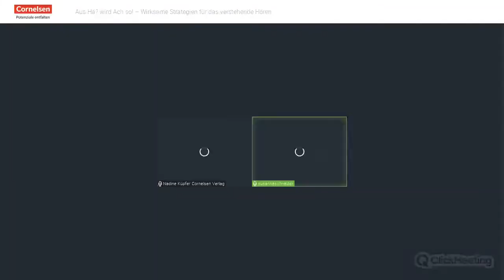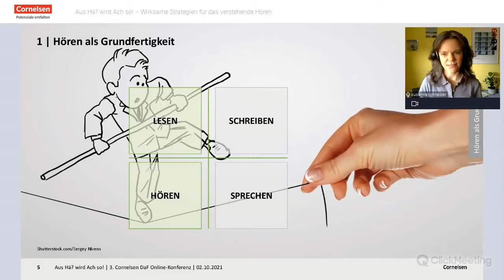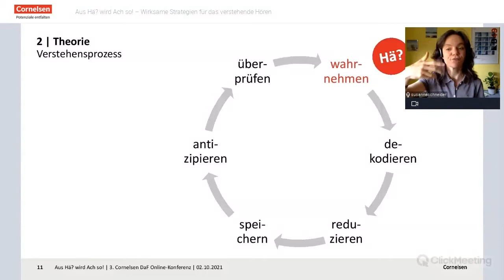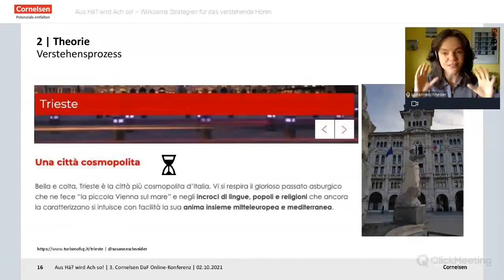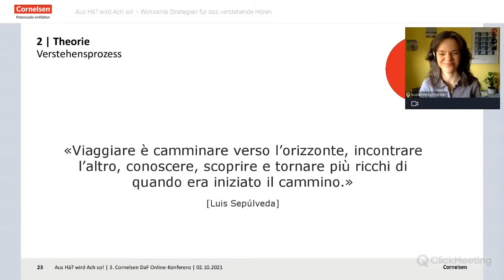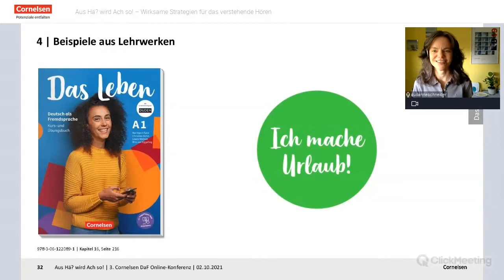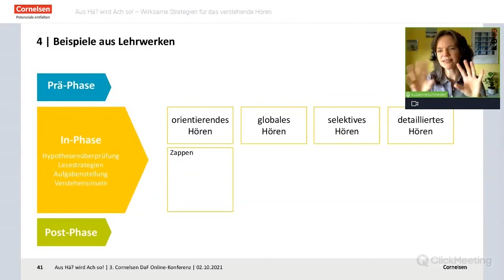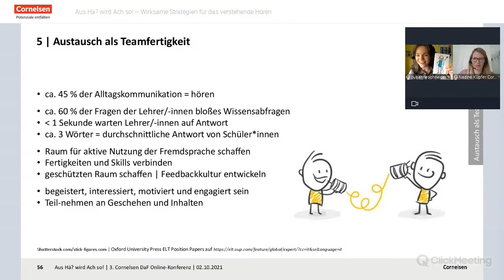Webinar 10/21 | EWB | Aus Hä? wird Ach so! - Wirksame Strategien für das verstehende Hören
Aufzeichnung des Webinars im Rahmen der DaF Online-Konferenz vom 01. und 02.10.21 mit Susanne Schneider

In unserem Webinar beginnen wir beim “Hä?” und tasten uns in Richtung Hörverständnis vor. In einem Erfahrungsaustausch stellen wir die Herausforderungen des Hörens heraus, um Strategien für die Unterrichtspraxis zu erschließen, die mit wenig Aufwand, dafür aber mit viel Spaß zum erfolgreichen Textverständnis führen.

Mehr Infos zu den digitalen Produkten von Cornelsen finden Sie